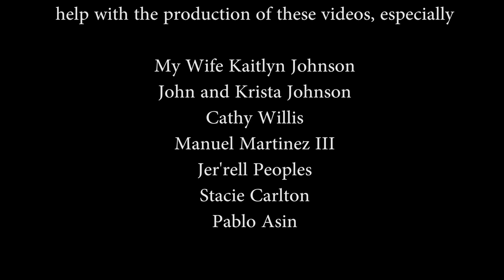Etude 5 Op. 60 - (Matteo Carcassi) Classical Guitar - John Henry Johnson W/ Sheet Music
Matteo Carcassi wrote 25 amazing studies where he managed to blend technical skills and brilliant romantic music. This is the fifth and a less popular choice, but beautiful nonetheless.